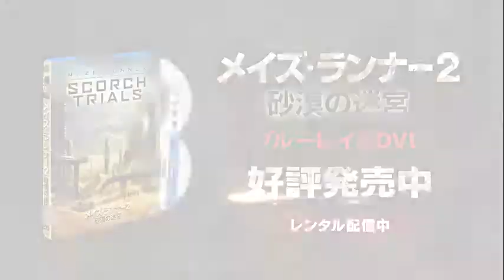『メイズ・ランナー２：砂漠の迷宮』美人女子大生ランナーによる走り方解説動画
全世界59ヵ国劇場公開初登場No.1を記録したＳＦサバイバル・アクション大ヒットシリーズ待望の続編『メイズ・ランナー２：砂漠の迷宮』のブルーレイ&DVDが3月2日に発売される。壁に阻まれた謎の巨大迷路に閉じ込められた若者たちの生き残りを賭けた脱出劇を描いた前作『メイズ・ランナー』。その直後からを描いた本作では砂漠と砂漠により荒廃した街が舞台。迷路から命がけで脱出した者たちを今度は死の砂漠が待っていた！

そして今回、リリースを記念して美人女子大生ランナーによる走り方解説動画の配信スタート！

・デジタル配信：2016年2月3日（水）より開始
・セル・レンタル：2016年3月2日（水）より開始
・セル価格：ブルーレイ: ￥3,990＋税／DVD: ￥3,324＋税

発売元：２０世紀 フォックス ホーム エンターテイメント ジャパン